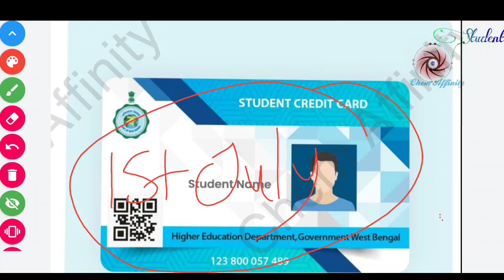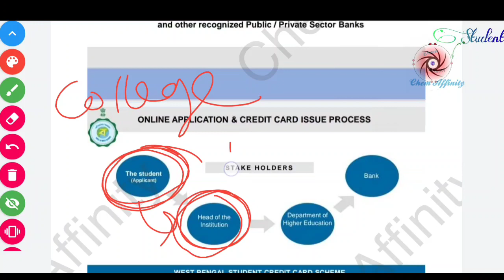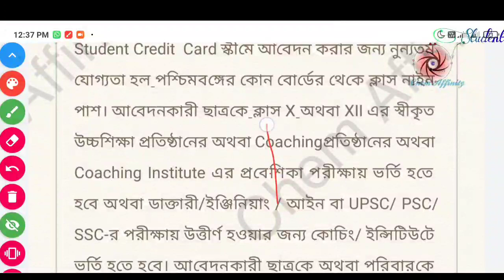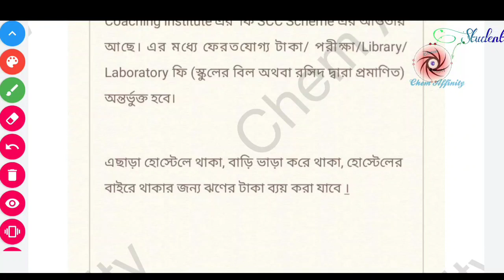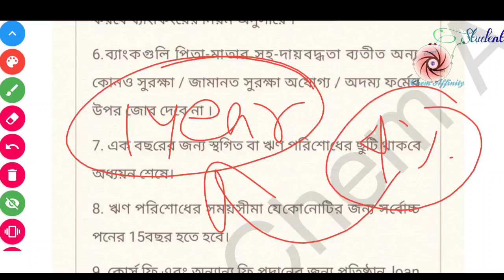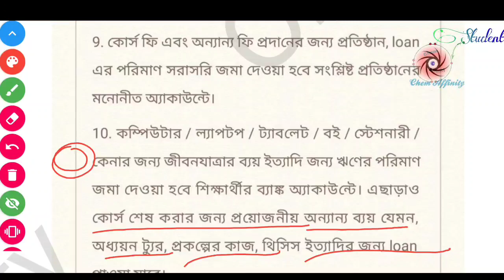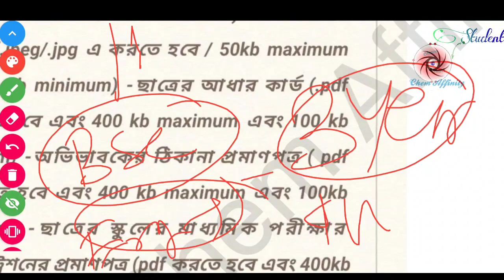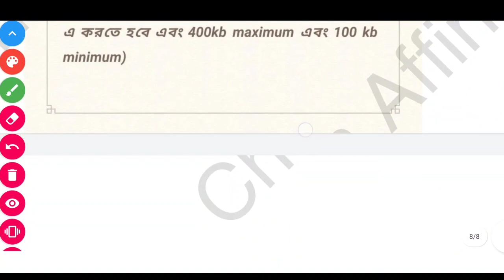Student Credit Card এর বিষয়ে সম্পূর্ণ তথ্য(কি কি documents লাগবে, কারা Apply করতে পারবে)